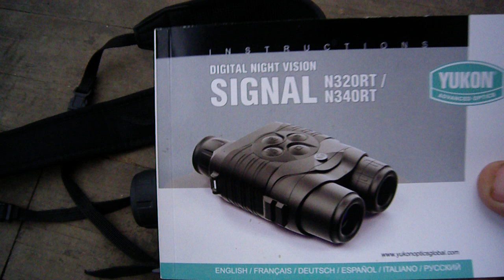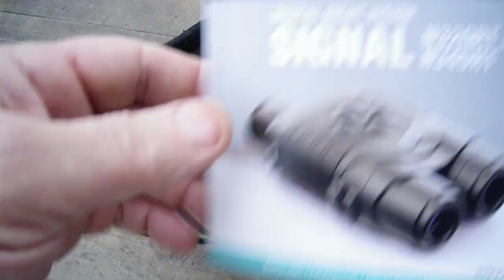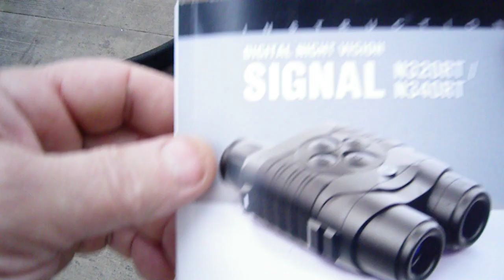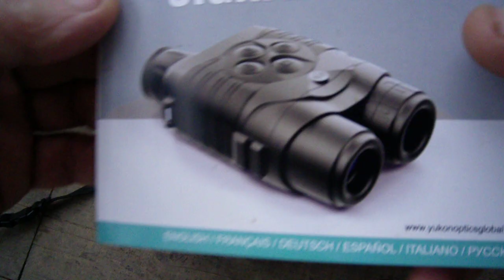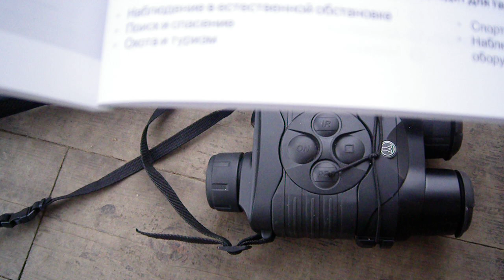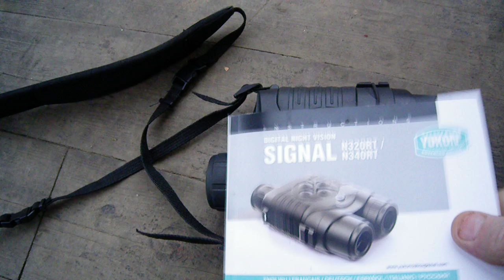ПНВ Yukon Signal N340RT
Особенности:

Встроенный видеорекордер. Цифровые ПНВ Signal RT оснащены записывающим устройством, позволяющим производить фото- и видеосъемку высокого разрешения с записью звука непосредственно в процессе наблюдения. Хранящиеся на встроенной карте памяти, файлы изображений и видеоролики можно перенести на компьютер или мобильное устройство при помощи проводного соединения или по каналу Wi-Fi.
Дистанционное управление и прямые видеотрансляции в интернет. Signal RT – цифровой ПНВ, поддерживающий технологию Stream Vision. Stream Vision представляет собой симбиоз программной и аппаратной платформ, позволяющий связать прибор ночного видения с мобильным устройством на базе ОС Android и iOs по каналу Wi-Fi, получать изображение с прибора в режиме реального времени, производить управление прибором, обновлять программное обеспечение, работать с файлами. Сверх того, Stream Vision предоставляет возможность прямой трансляции изображения, фиксируемого прибором, в интернет при помощи сервисов публичной трансляции потокового видео и Youtube.
Изменяемое увеличение. Обеспеченная оптическими и электронными компонентами базовая кратность цифровых ПНВ Signal (4.5x) может быть увеличена в два раза посредством функции цифрового зума, при этом за счет высокого разрешения электронных компонентов (сенсора и дисплея) изображения даже на максимальной кратности характеризуется высоким качеством.
Встроенный невидимый ИК-осветитель. Цифровой ПНВ Signal N340 RT оснащен встроенным ИК-осветителем с длиной волны излучения 940 нм, излучающем в невидимом для глаз человека и животных инфракрасном диапазоне. Многоступенчатая регулировка мощности дает возможность подобрать оптимальную интенсивность подсветки в привязке к конкретной ситуации наблюдения.
Легкий и компактный. Компактные размеры и малый вес позволяют рассматривать цифровые ПНВ Signal RT как один из лучших вариантов для постоянного ношения.
Большая дальность наблюдения. Высокая ночная чувствительность, большое увеличение и мощный встроенный ИК-осветитель, который целесообразно применять в условиях полной темноты, делают Signal эффективным инструментов для наблюдения объектов, удаленных на расстояния 300 и более метров.
Возможность использования днем. Цифровые ПНВ могут использоваться и днем, что никак не влияет на их дальнейшую работоспособность и рабочий ресурс в целом. На случаи дневного использования в крышке объектива ПНВ Signal предусмотрена диафрагма со светофильтром, которая уменьшает количество света, попадающего в объектив, снижает яркость и повышает контрастность изображения, делая наблюдение более комфортным.
Питание от батарей и внешних источников. Signal RT работает как от широко распространенных и доступных по стоимости элементов питания типа АА, так и от внешних источников типа power bank, подключаемых через разъем microUSB. При длительном использовании в условиях низкой температуры источник внешнего питания может размещаться в теплом месте (под одеждой) для предотвращения ускоренного разряда.
Display Off. При необходимости кратковременно прервать наблюдение пользователь может воспользоваться функцией отключения дисплея. Это обеспечивает необходимый уровень маскировки (нет свечения из окуляра прибора) в промежутке между сессиями наблюдения, а также быстроту возобновления наблюдения (при отключении дисплея все остальные системы прибора находятся в рабочем состоянии; для полноценной работы достаточно снова включить дисплей).
Технические характеристики:
Основные характеристики
Преобразователь
Цифровой
Максимальная дистанция обнаружения
300 м
Диаметр объектива
28 мм
Увеличение
4.5 - 9x
Характеристики
Поле зрения
7.7
Минимальная дистанция фокусировки
5 м
Удаление выходного зрачка
14 мм
Длина волны инфракрасного осветителя 940 нм
Время непрерывной работы в пассивном режиме 5 ч
Возможность фото/видео съёмки да
Диапазон эксплуатационных температур
-15-50 °С
Конструкция
Защита от влаги и пыли
да
Материал корпуса пластик
Покрытие корпуса пластик
ИК-подсветка
есть
Тип элементов питания 4xAA
Дополнительно
Маска в комплекте нет
Размеры (ширина x длина x высота) 111x168x56 мм